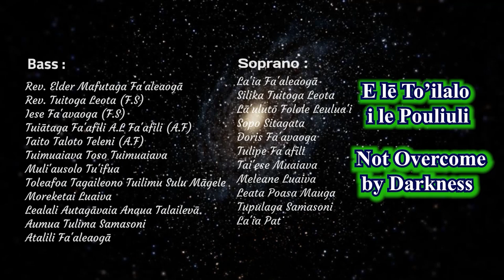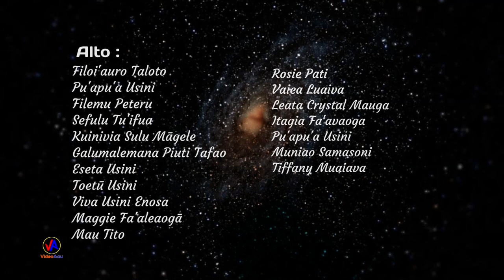LEO o le POTO : E lē to'ilalo i le Pouliuli (Not Overcome by Darkness) - 2/1/2022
'O le TAPUA'IGA i le ATUA : E.F.K.A.S - Wiri : 2 Ianuari 2022
‘Autū : E lē to'ilalo i le Pouliuli (Not Overcome by Darkness)
Matua : Ioane 1 : 7 - 9
Tusi Faitau : Ioane 1 : 1 - 9

Mātua o le Gāluega :
* La'ia Fa'aleaogā